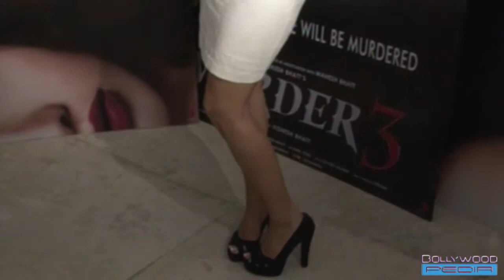Sara Loren Sexy BUFF Dress for Film Murder 3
Sara Loren Sexy Dress for Film Murder3